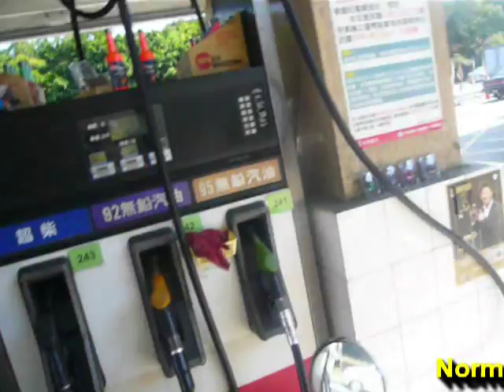Vespa PX 150 premix refueling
Just a couple of minutes video of visit on petrol station with 1984 model premix Vespa. . . Didn't bother to take my helmet cam off :) . . .
On the day (Feb 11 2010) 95 oct price was (in Taiwan) 29.5 twd/ litre